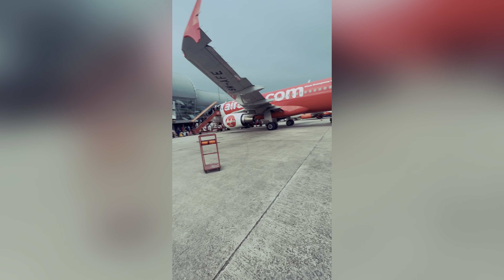Short Vacay to Penang 2022! 😄😄